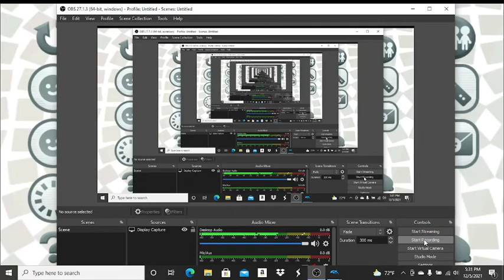Wii Sports Custom CPU Mii Tutorial: Alexa